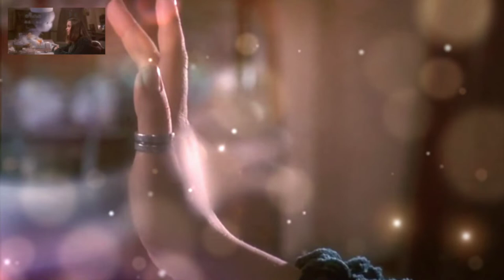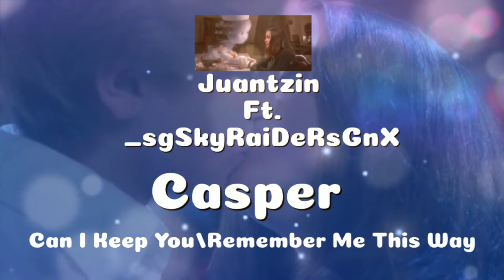Can I Keep You?/Remember Me This Way (Cover) Ft. the voice of _sgSkyRaiDeRsGnX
Casper is a 1995 American supernatural comedy-drama film directed by Brad Silberling, in his feature film directorial debut, based on the Harvey Comics cartoon character Casper the Friendly Ghost created by Seymour Reit and Joe Oriolo. The film stars Christina Ricci, Bill Pullman, Cathy Moriarty, Eric Idle, and also features the voices of Joe Nipote, Joe Alaskey, Brad Garrett and the introduction of Malachi Pearson in the title role."Remember Me This Way", a song by Jordan Hill, featured in the 1995 film Casper